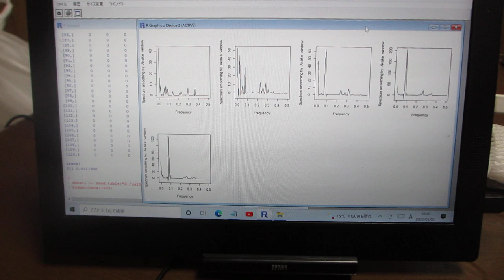超音波のダイナミック制御（音圧データの解析）